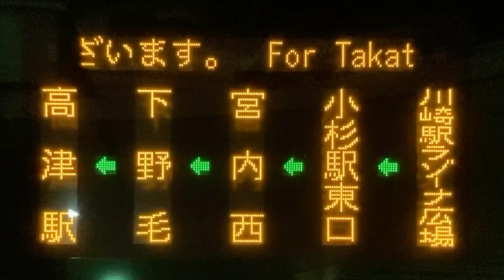LED式行先表示器 東急バスAI768 川32系統 川崎駅ラゾーナ広場発高津行き